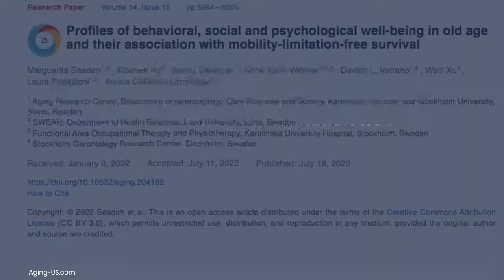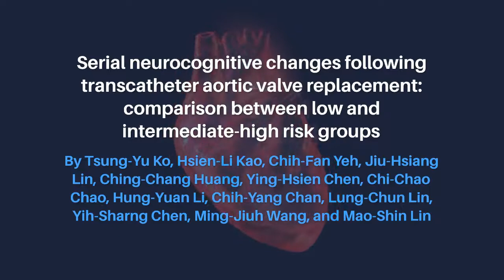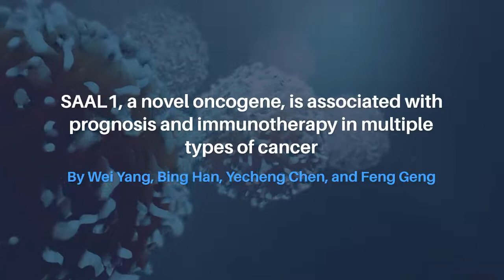Table of Contents - Volume 14, Issue 15 | Aging-US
View the latest research on aging in Volume 14, Issue 15.

Research Paper (Cover): “Profiles of behavioral, social and psychological well-being in old age and their association with mobility-limitation-free survival”

Editorial: “Sex difference in epigenomic instability during human aging”

Research Paper: “mtDNA variability determines spontaneous joint aging damage in a conplastic mouse model”

Research Paper: “Senolytic drugs relieve pain by reducing peripheral nociceptive signaling without modifying joint tissue damage in spontaneous osteoarthritis”

Research Paper: “Ascorbic acid induces salivary gland function through TET2/acetylcholine receptor signaling in aging SAMP1/Klotho (-/-) mice”

Research Paper: “Regulation of microglial activation in stroke in aged mice: a translational study”

Research Paper: “PDCD10 promotes the aggressive behaviors of pituitary adenomas by up-regulating CXCR2 and activating downstream AKT/ERK signaling”

Research Paper: “Influence of cardiovascular risk burden on pulmonary function trajectory: role of physical and social activities”

Research Paper: “miRNA-338-3p inhibits the migration, invasion and proliferation of human lung adenocarcinoma cells by targeting MAP3K2”

Research Paper: “Serial neurocognitive changes following transcatheter aortic valve replacement: comparison between low and intermediate-high risk groups”

Research Paper: “MAB21L1 promotes survival of lens epithelial cells through control of αB-crystallin and ATR/CHK1/p53 pathway”

Research Paper: “Interleukin-17D promotes lung cancer progression by inducing tumor-associated macrophage infiltration via the p38 MAPK signaling pathway”

Research Paper: “A signature constructed with mitophagy-related genes to predict the prognosis and therapy response for breast cancer”

Research Paper: “Artemisia argyi exhibits anti-aging effects through decreasing the senescence in aging stem cells”

Research Paper: “SIAH1-mediated RPS3 ubiquitination contributes to chemosensitivity in epithelial ovarian cancer”

Research Paper: “CBXs-related prognostic gene signature correlates with immune microenvironment in gastric cancer”

Research Paper: “Targeting circRNA-MAP4K2 for the treatment of diabetes-induced retinal vascular dysfunction”

Research Paper: “The comprehensive expression and functional analysis of m6A modification “readers” in hepatocellular carcinoma”

Research Paper: “Establishing and validating an ADCP-related prognostic signature in pancreatic ductal adenocarcinoma”

Research Paper: “SAAL1, a novel oncogene, is associated with prognosis and immunotherapy in multiple types of cancer”

Research Paper: “Comprehensive pan-cancer analysis reveals the prognostic value and immunological role of SPIB”

Research Paper: “Clinical outcomes and potential therapies prediction of subgroups based on a ferroptosis-related long non-coding RNA signature for gastric cancer”

About Aging-US